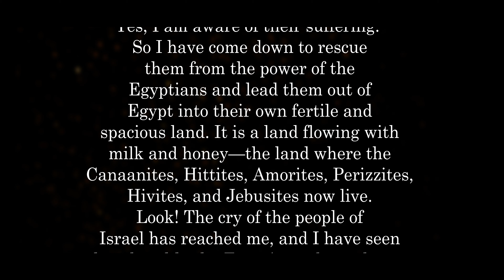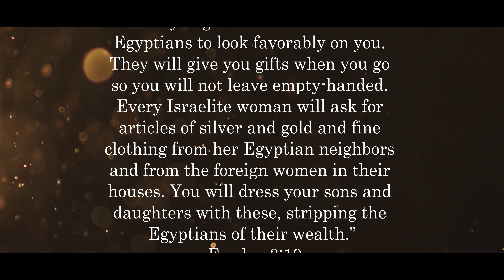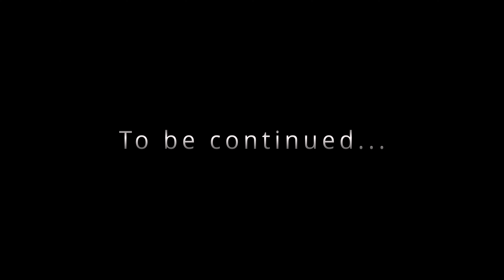Moses speaks to God | The Exodus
This video is a first person point of view recreation of Moses's encounter with God.